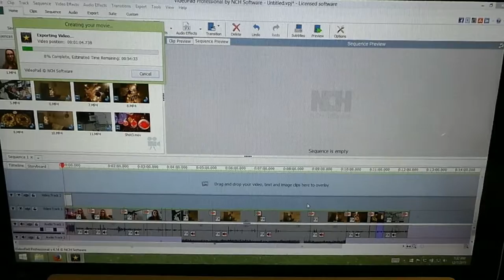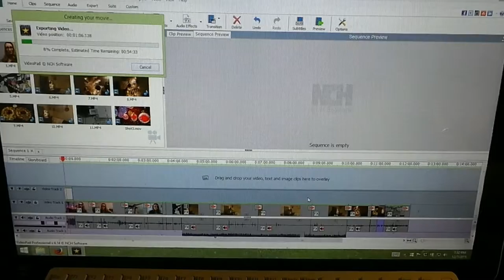Vlogmas Day 7 2015 Ciate Mini Mani Month | FrostBitten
Sharing my Ciate Mini Mani for day 7.